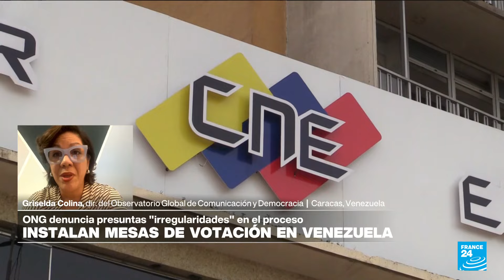Griselda Colina: 'Esperamos una coordinación de todos los grupos de veeduría electoral en Venezuela'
Tras el cierre de campañas y en medio del silencio electoral, Venezuela avanza con la instalación de los puestos de votación, una acción que es vigilada de cerca por varias organizaciones interesadas en garantizar el proceso. Para conocer algunas de las irregularidades identificadas hasta el momento, en France 24 hablamos con Griselda Colina, directora del Observatorio Global de Comunicación y Democracia.